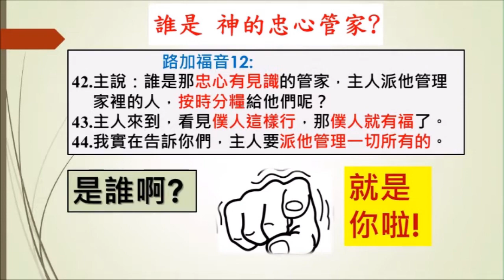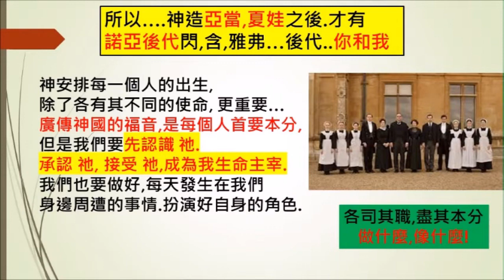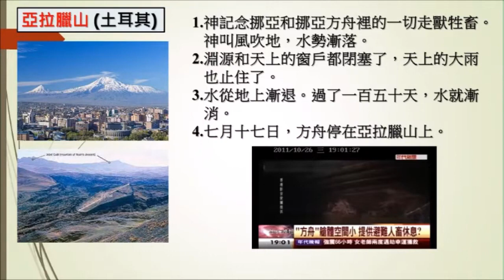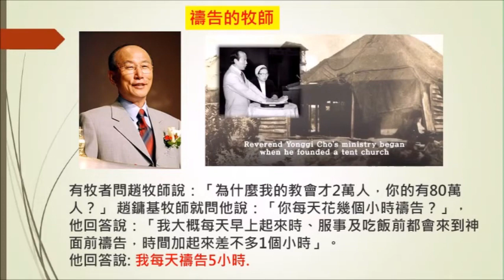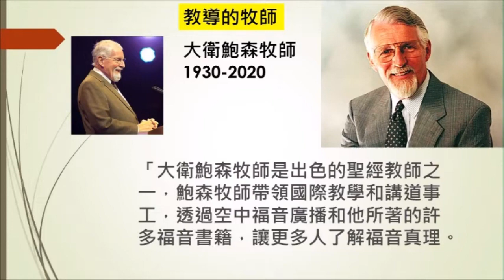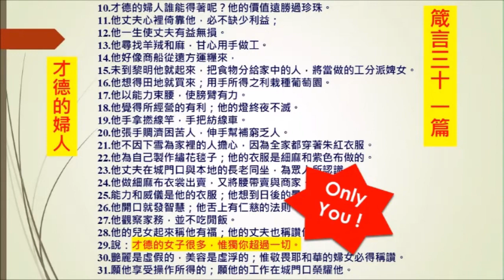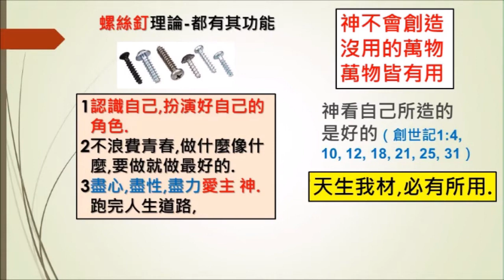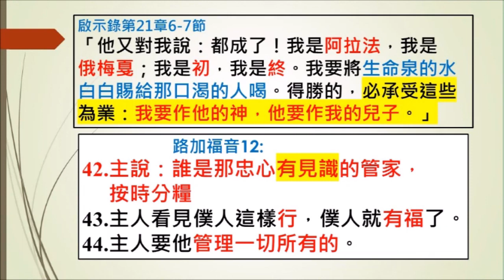(心靈小棧) 我們要時刻反思......我是嗎? 240310誰是神忠心的管家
不知您認同嗎? 歡迎分享!